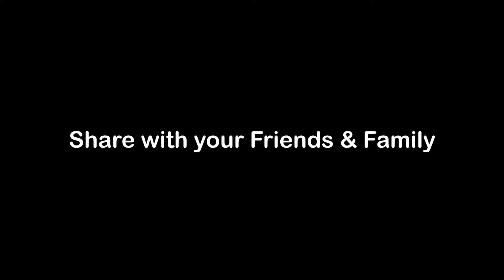How to draw a Autumn Leaf | Autmn leaf | Autumn Leaf Easy Draw Tutorial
How to draw a Autumn Leaf | Autmn leaf | Autumn Leaf Easy Draw Tutorial | Autumn Leaf Drawing For Kids

Your Friend
YoKidz